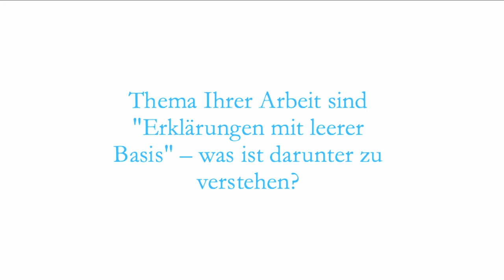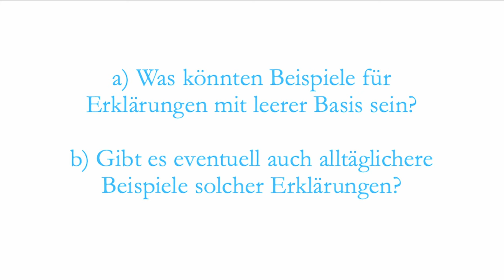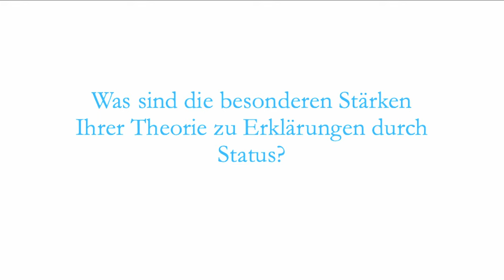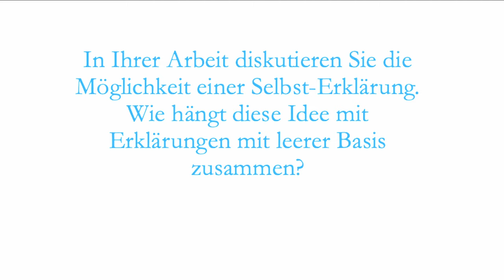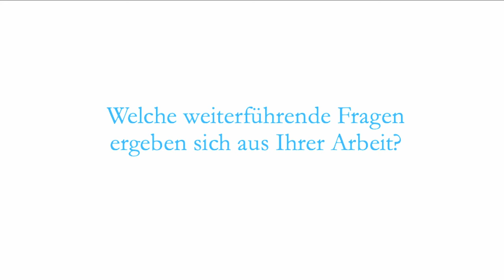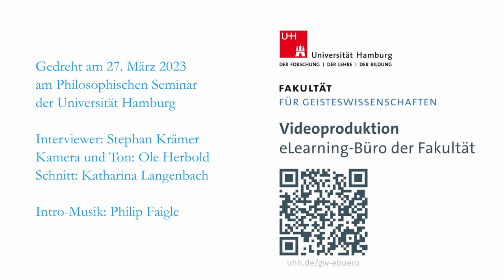DeGruyter: Yannic Kappes über "Empty-Base Explanation"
2022 wurde Yannic Kappes mit dem De Gruyter-Preis für seine Arbeit „Empty-Base Explanation“ ausgezeichnet, in der er die Frage untersucht, ob und wie eine Erklärungen von etwas ohne eine explanatorische Basis möglich ist.

Mehr Informationen zu Gregor M. Hörzer finden Sie auf dieser Seite

Das Interview führte Stephan Krämer am 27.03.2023 in Hamburg.

Kamera & Ton: Ole Herbold
Schnitt: Katharina Langenbach
Videoproduktion: eLearning-Büro der Fakultät für Geisteswissenschaften der Universität Hamburg